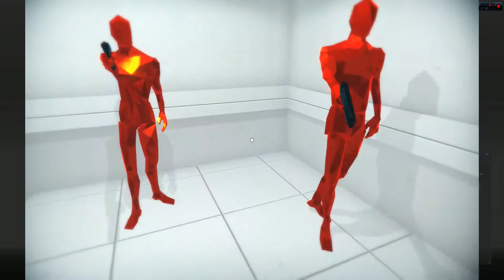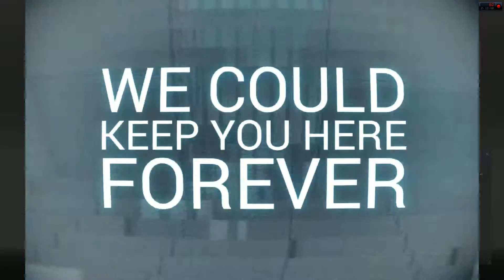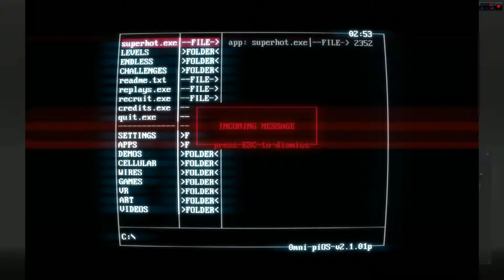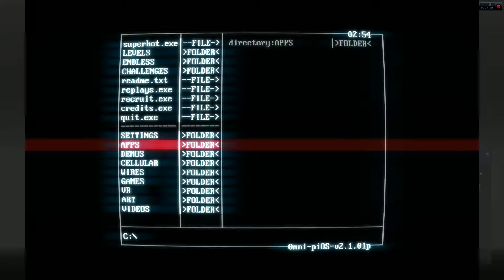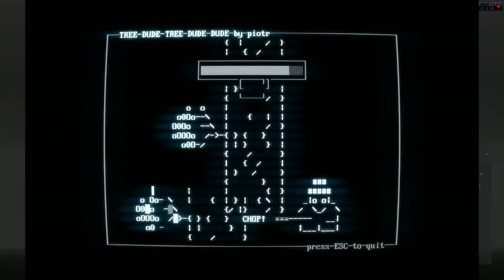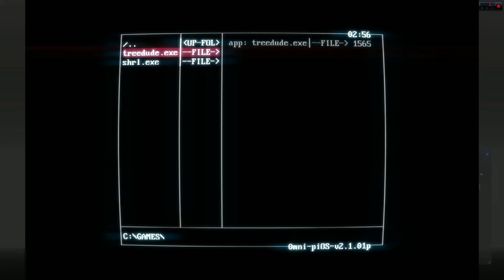SUPERHOT - Part 3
Today we are playing SUPERHOT an Action, Indie game developed by The SUPERHOT Team.
SUPERHOT IS THE MOST INNOVATIVE SHOOTER I'VE PLAYED IN YEARS!